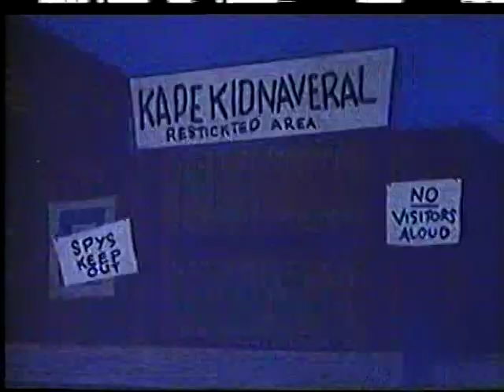Cape Kidnaveral (1961)